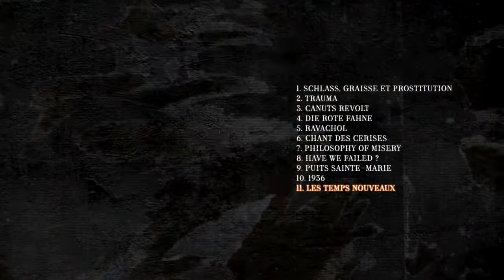Proudhon - The damaged bodies (FULL EP) 2021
DeathGrind from France